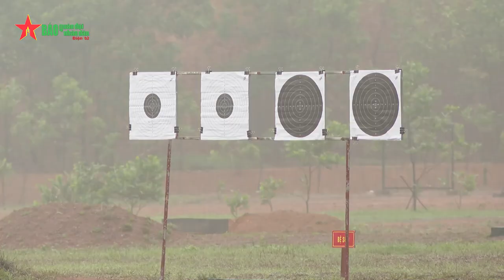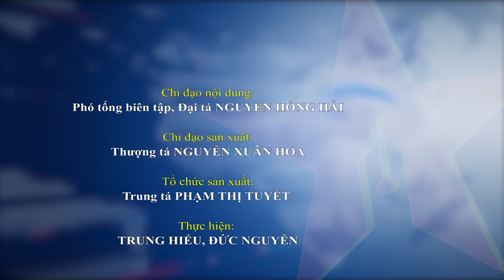Thượng tướng Nguyễn Tân Cương kiểm tra công tác SSCĐ tại Trung đoàn 2, Sư đoàn 395 - Báo QĐND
Báo QĐND - Thượng tướng Nguyễn Tân Cương yêu cầu, thời gian tới, các cơ quan, đơn vị duy trì nghiêm nền nếp chế độ, tích cực đổi mới, tạo bước đột phá, nâng cao chất lượng huấn luyện cho các đối tượng.